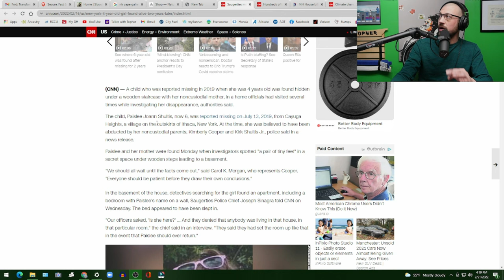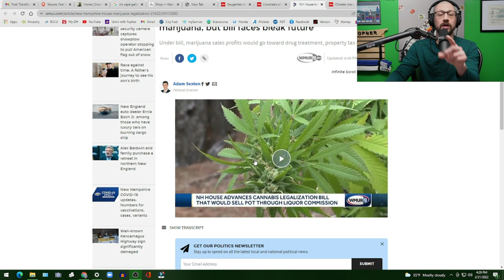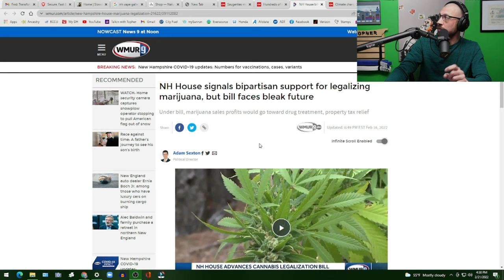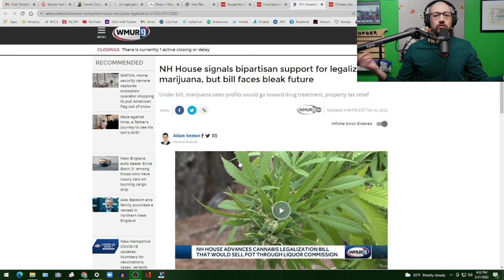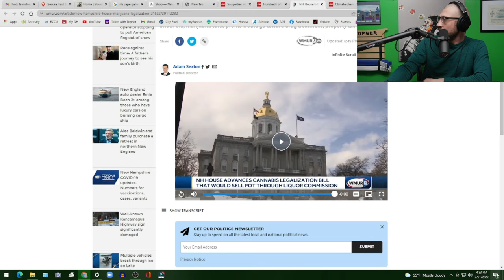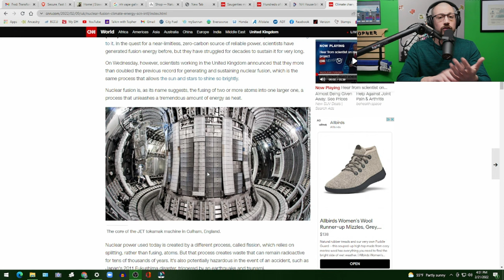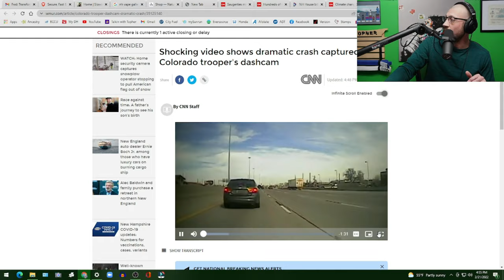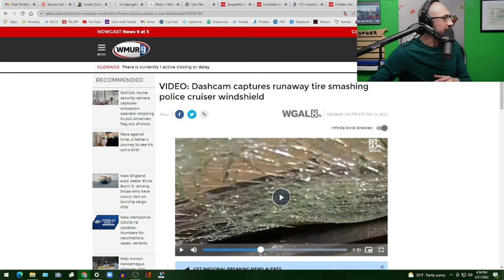TwT ep99 | Hiding your addiction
(00:26:46) Sweatshirts, Sweatpants & Winter Beanies
(00:27:46) Largest selection of Flavored & Menthol Juices
(00:29:21) My Favorite Organic Products.

Time Stamps
(00:00:00) Start
(00:02:42) Hiding your Addiction
(00:22:16) Addicts are pretty creative
(00:30:25) Current Events
(00:30:36) Trapped under stairs for 2.5yrs
(00:35:59) Black Birds fall from sky
(00:38:20) NH to legalize?
(00:46:43) Donut power source
(00:57:33) Crazy Car crash
(00:59:38) Run away Tire

talkinwithtopher (instagram)
@_conderman (twitter)
cconderman (snap chat)
@talkinwithtopher (tik tok)
christopher conderman (facebook)

@tyler_crain (twitter)
grydlynkmusic (instagram)